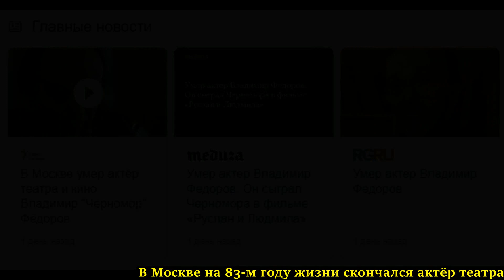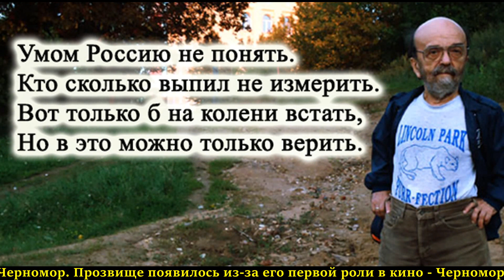Умер самый маленький актёр советского кино, но человек с большой буквы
В Москве на 83-м году жизни скончался актёр театра и кино Владимир Фёдоров, известный по прозвищу, которое он дал себе сам - Володя Черномор.
Прозвище появилось из-за его первой роли в кино - Черномора в фильме Александра Птушко "Руслан и Людмила". Режиссёр пригласил сниматься Фёдорова, который не был профессиональным актёром, из-за его физических особенностей: его рост составлял всего 130 сантиметров.
Позже Фёдоров снялся в более чем сорока картинах, среди которых - "Через тернии к звёздам", "Двенадцать стульев", "Собачье сердце", "Дом, который построил Свифт", "Кин-дза-дза!", "Анна Каренина", "Жила-была одна баба".
Фёдоров также служил в Государственном академическом театре имени Евгения Вахтангова, в театре "У Никитских ворот" и в МХТ имени А. П. Чехова.